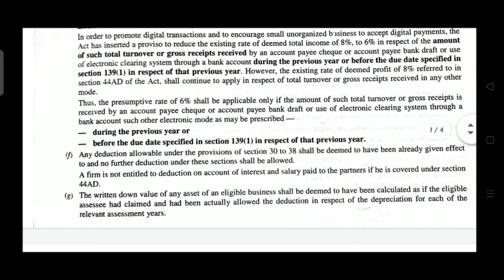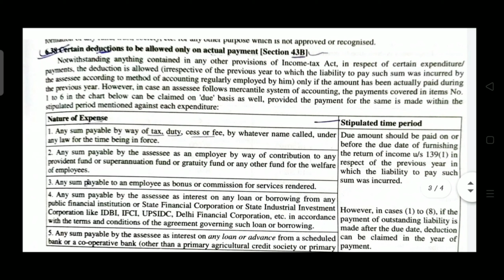Q6. What are the provisions for estimating the profits and gains of an assesse engaged in retail bus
Q6. What are the provisions for estimating the profits and gains of an assesse
engaged in retail business under section 44AD? Also discuss the provisions of
section 43B regarding certain expenditure allowed on actual payment basis?